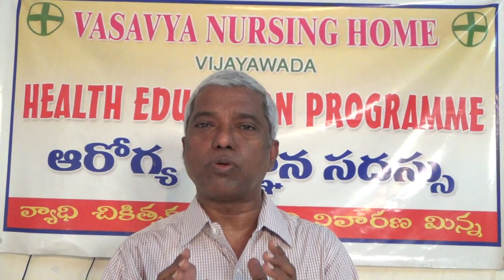Dr Samaram's 849th Weekly HEP of Vasavya on 23.4.2016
Dr Singari Prabhakar, ENT Specialist spoke on SORE THROAT in Vasavya Health Education Program on 23rd April, 2016